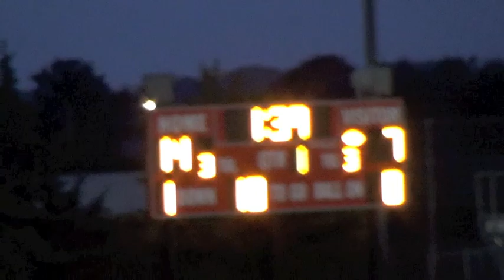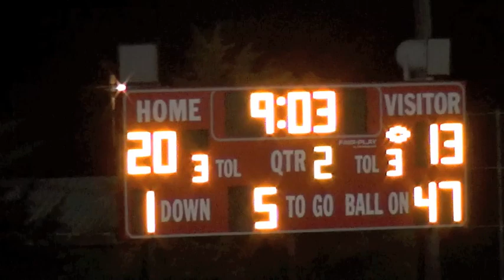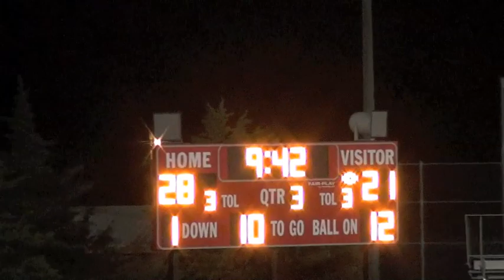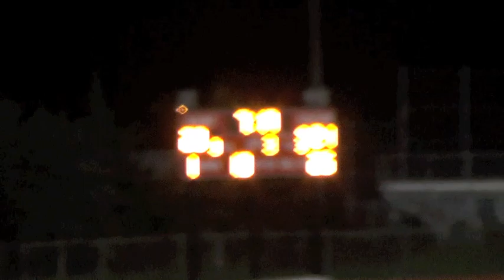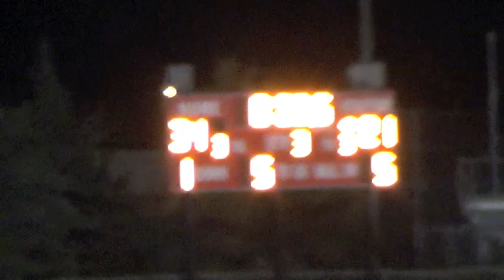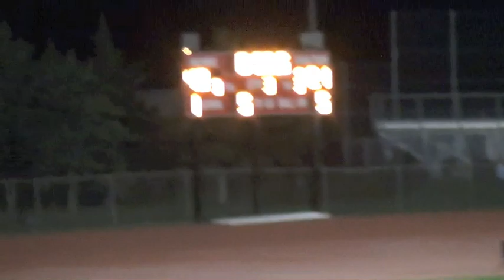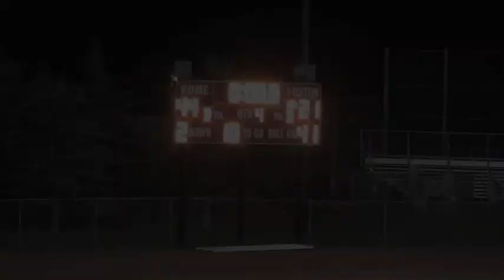BHS-Osawatomie FB 9-28-12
Korbin Ratzlaff's and BHS football highlights.  The songs used in this video were purchased through Itunes